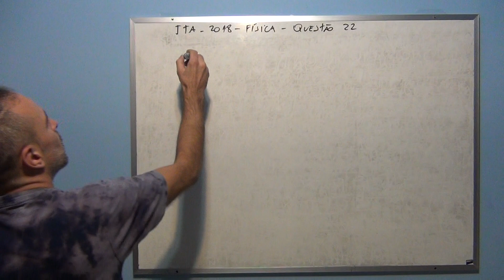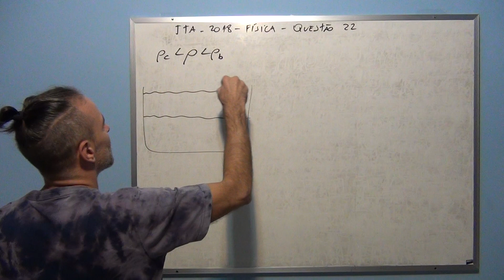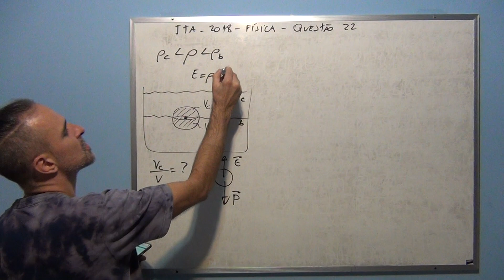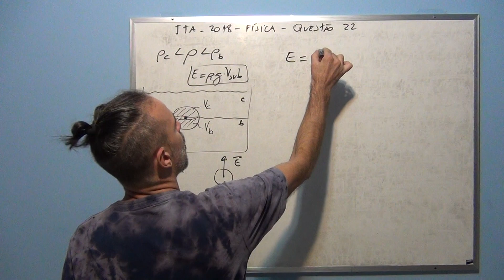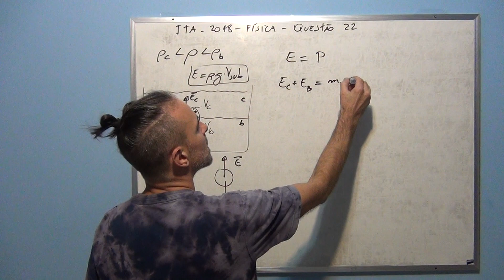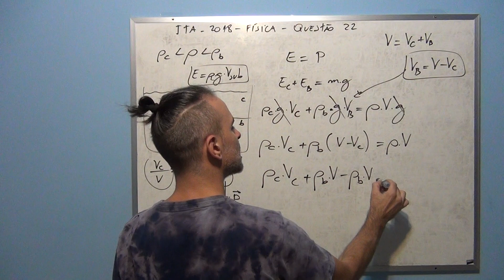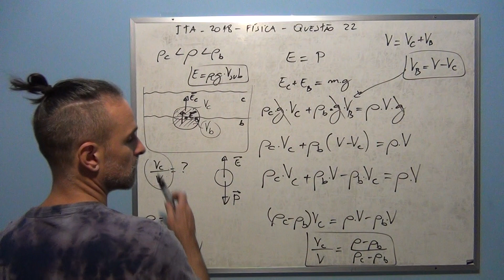Correção ITA 2018 Física Questão 22